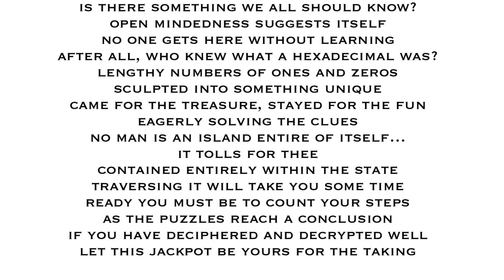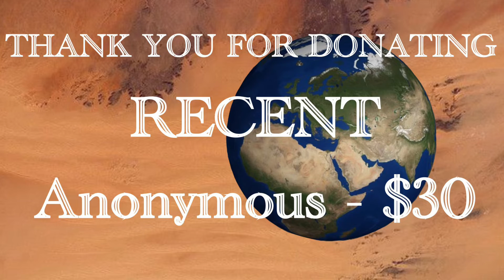YouTube Treasure Hunt Ep. 22. Can you solve this one?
Solve the clues to find the treasure. If you find the treasure, you’ll win 75% of every penny this channel makes up to the point when you find it. The remaining 25% will kick off the next treasure hunt. Have fun. Good luck.

If you want to give, all donations will go into the pot. Thank you very much.

I will try to make these puzzles fun and challenging.